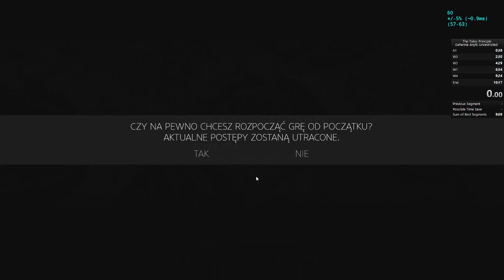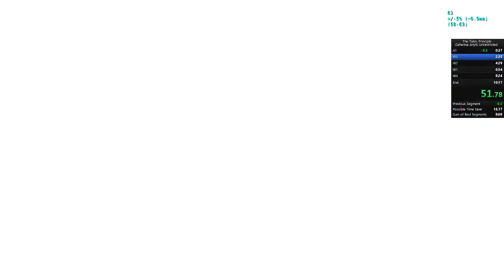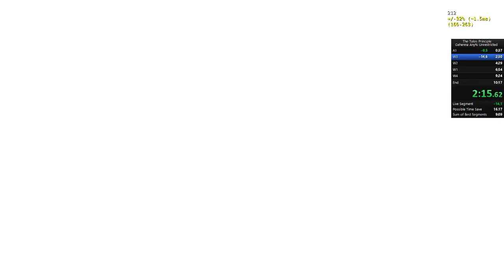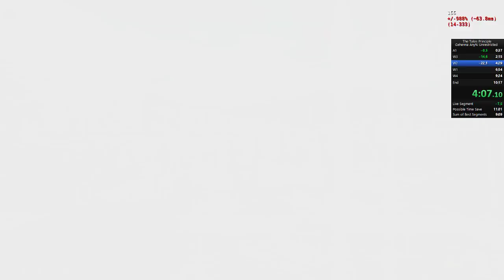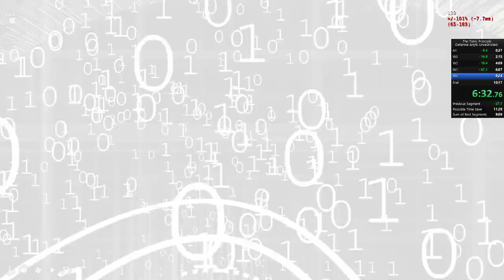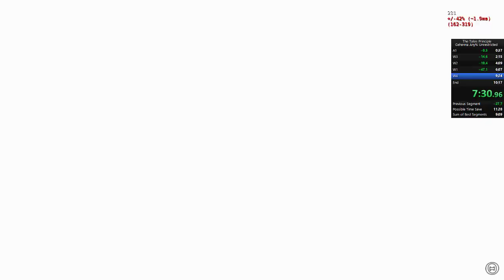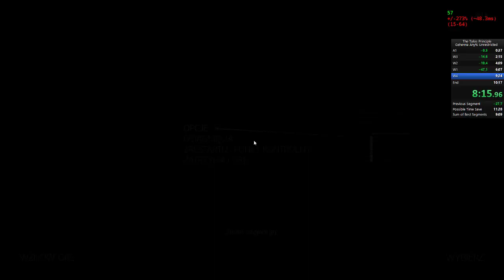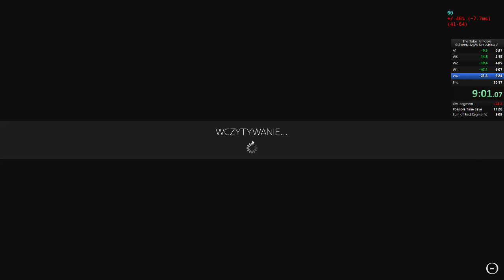The Talos Principle - Gehenna Any% Unrestricted: 9:53 IGT